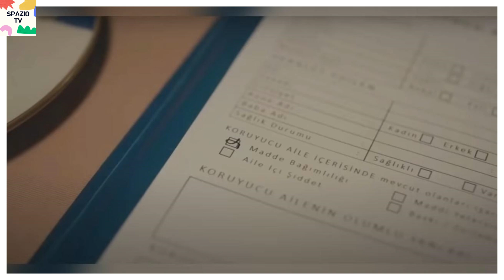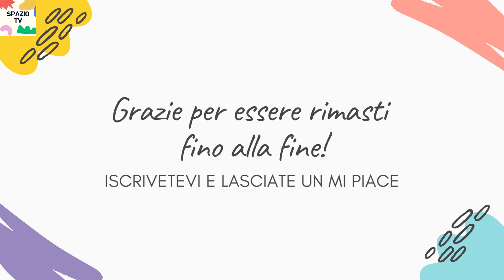MY HOME MY DESTINY: ANTICIPAZIONI 2 - 3 AGOSTO - MEHDI E BENAL INSIEME!